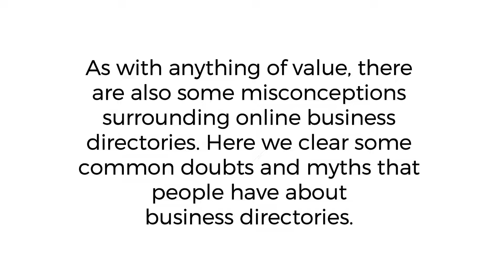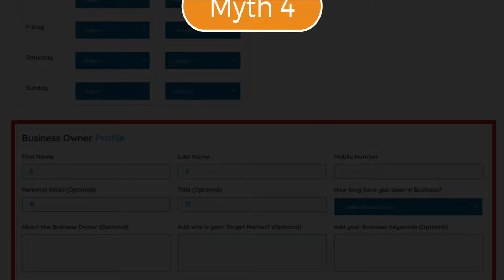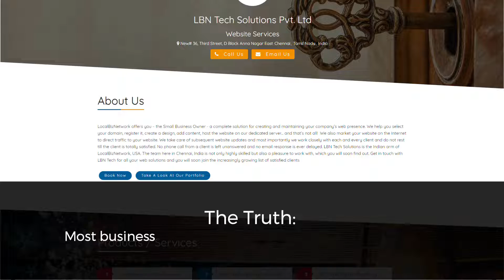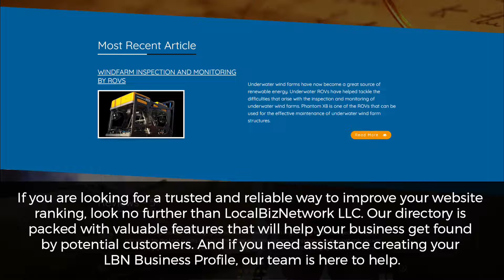Busting Myths about Online Business Directories | LBN Business Profile | Featured Listings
Online business directories are the modern digital versions of the Yellow Pages. The Benefits of adding your business to online business directories include, but not limited to: Better online presence, Improved local visibility, Enhanced brand awareness, Boosted SEO, Better visibility, and Higher ranking in search engines.

As with anything of value, there are also some misconceptions surrounding online business directories. In this video, we clear some common doubts and myths that people have about business directories. Happy watching!

00:00 Busting Myths about Online Business Directories
00:10 Benefits of Adding Your Business to Online Business Directories
00:39 Myth 1: Online directories only list the basic information
01:24 Myth 2: Create a small business listing and your job is over
01:42 Myth 3: Small business listings are not needed any more
01:55 Myth 4: Online business listings are hard to create
02:08 Myth 5: Online business directories aren't different from social media
02:30 Myth 6: There are too many directories to choose from
02:46 Creating your LBN Business Profile